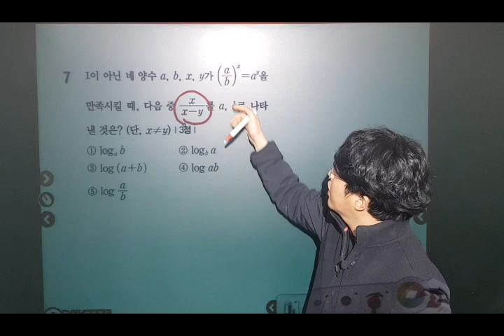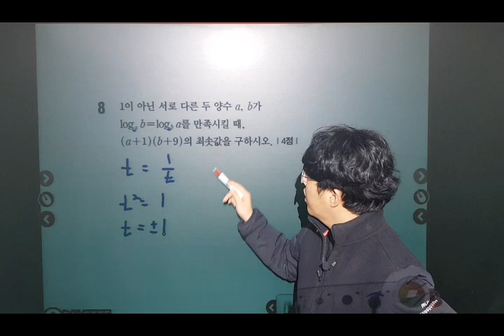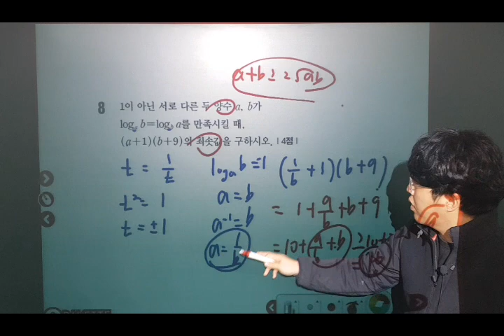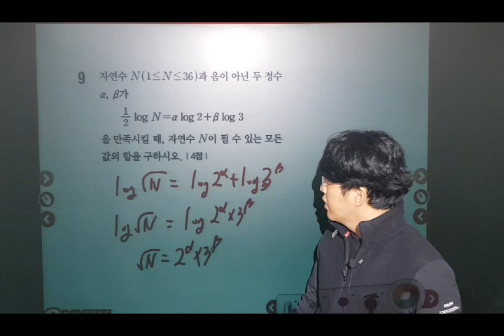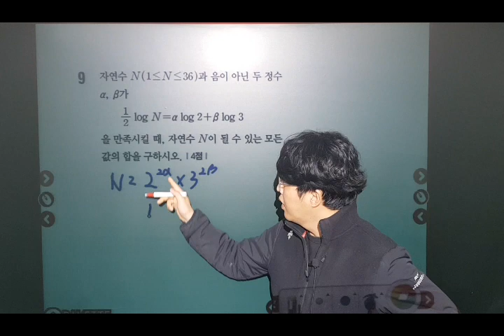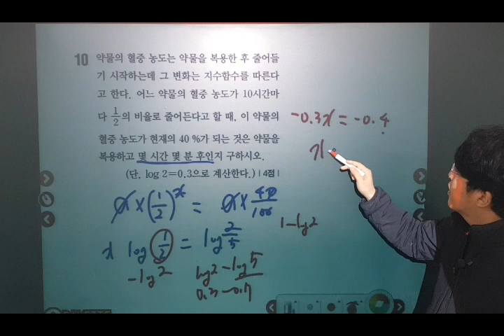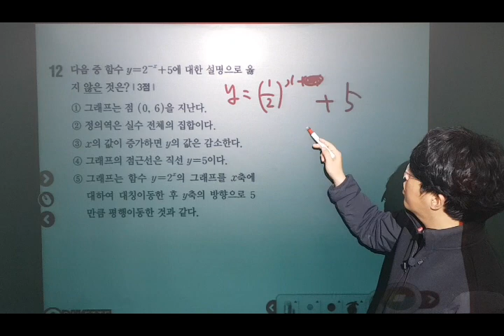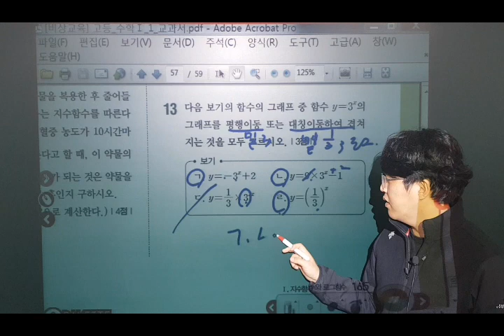비상 고2 수학익힘책 1단원 7~13번